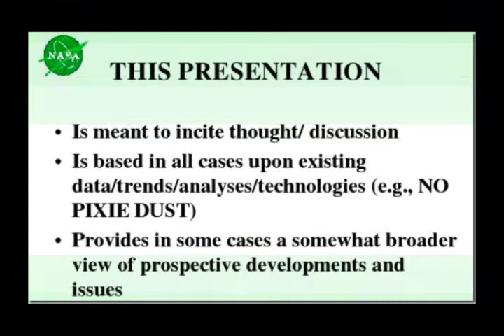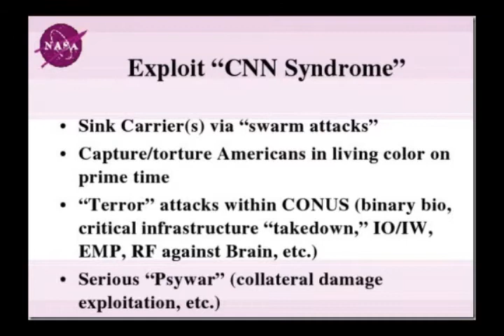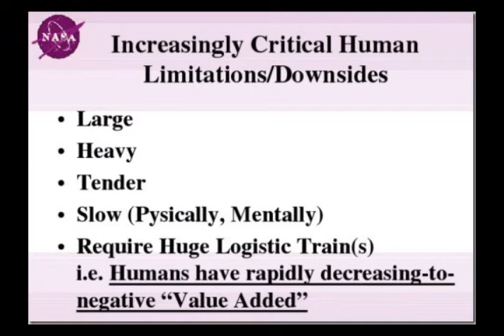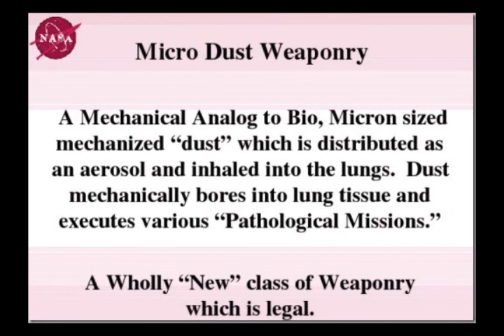Tiene la NASA un plan para terminar con la raza humana